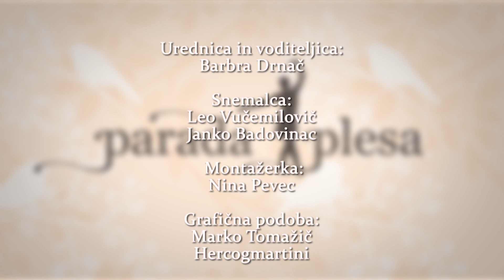PARADA PLESA (DANCE PARADE) 05.12.2021 Lovro Zajc & Ana Kurent & Bina Podjed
V Paradi plesa bo zaplesala mlada plesna generacija. Lovro Zajc je evropski prvak v electric  boogiju med otroki, pravi pa, da tako rad pleše, da bi to lahko počel kar cel dan. Evropska prvakinja je tudi Bina Podjed ampak v modern, njena trenerka in koreografinja Ana Kurent pa bo povedala kako tekmovanja vplivajo na razvoj mladih plesalcev. Parada plesa, vsako drugo nedeljo zvečer, ker je dan s plesom odličen dan!